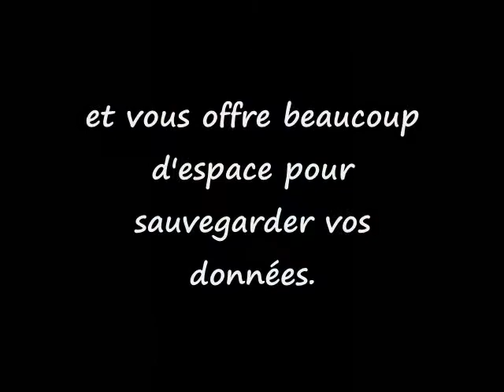Disque Dur Externe Multimedia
Pour éviter de perdre vos données informatique, pourquoi ne pas opter pour un disque dur externe. Pour plus de renseignements, cliquez sur le lien maintenant.